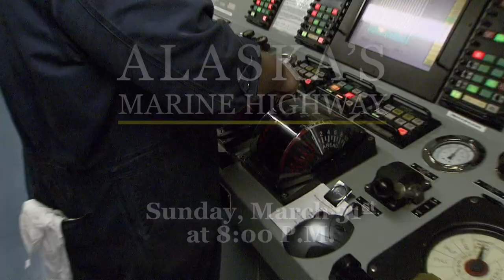Alaska's Marine Highway - A Complex System | Trailer 360 North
A short clip from the documentary Alaska's Marine Highway demonstrating some of the complexities of the Alaska Marine Highway System. Produced by 360 North / KTOO-TV, Juneau, Alaska.